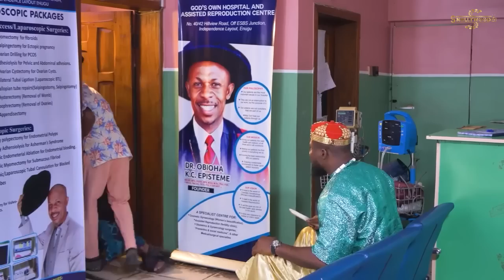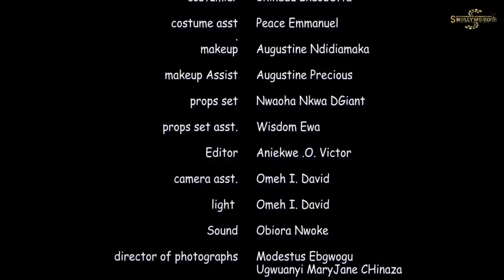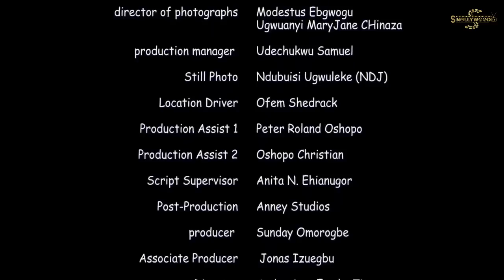HOW D FAKE QUEEN STOLE MY BIRTHRIGHT AND GAVE IT TO MY STEP BROTHER/new KEN ERICS 2023 LATEST MOVIE